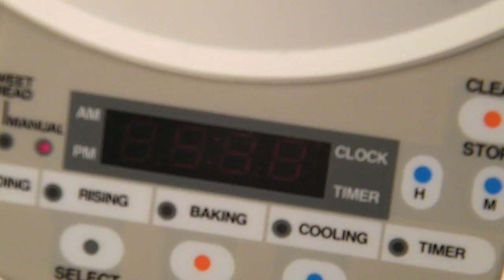WELBILT BREAD MACHINE ABM-100-4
WELBILT DOME BREAD MACHINE ABM-100-4